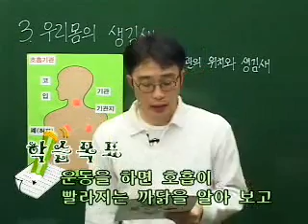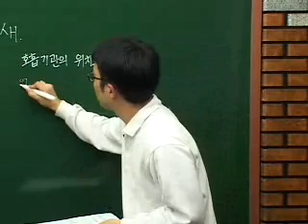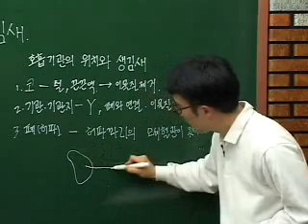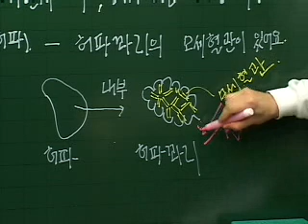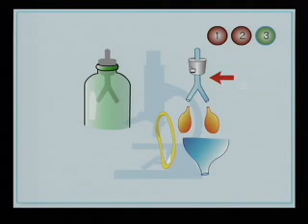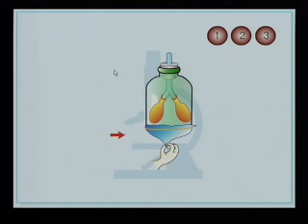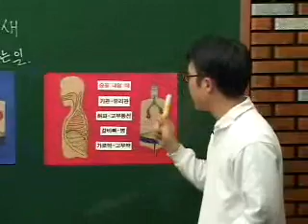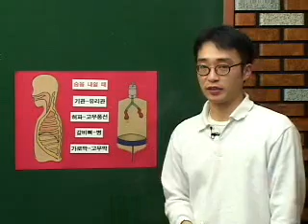초6 과학 제1 3 2강 우리 몸의 생김새